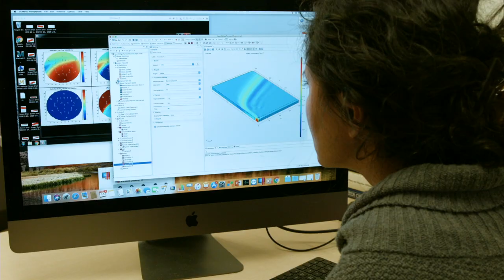Washington State University - Department of Civil & Environmental Engineering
And the Voiland College of Engineering and Architecture - Groundwater for the Future: Protecting our Water Savings Account.

Climate change is causing surface water availability to be increasingly uncertain and, in some cases, surface water is not available at all. Groundwater extraction has been (and will increasingly be) used as a solution to this uncertainty, but is often done in unsustainable ways. Population pressures also are causing water quality problems in groundwater which translates to drinking water and surface water quality impairment. Research is being performed to identify strategies to sustain our groundwater resources while meeting human and ecological needs for water in the face of global change.